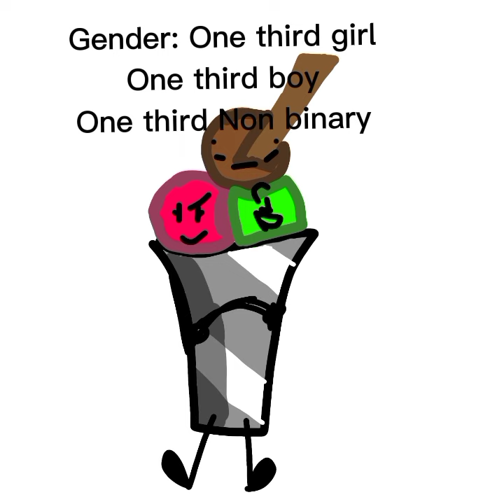Ice Cream Sundae for goldenmarblequestsignups